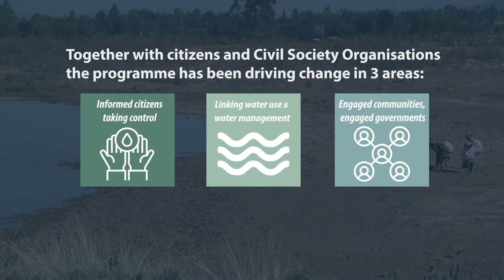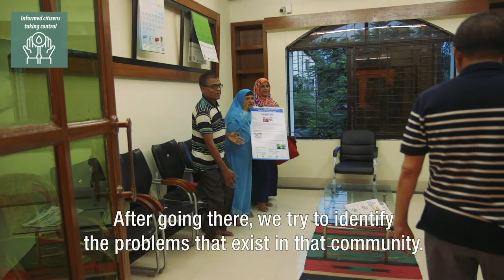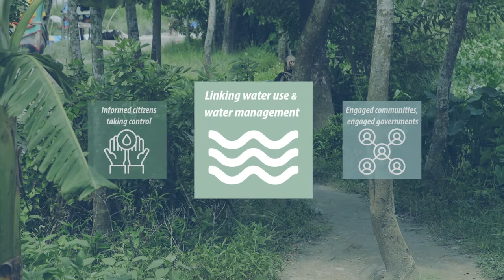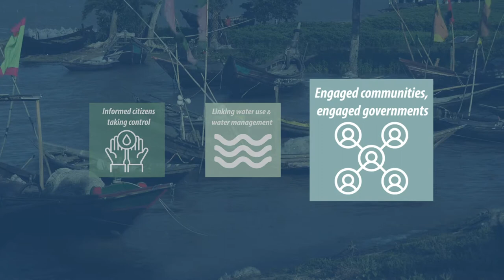Watershed - Empowering Citizens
"Wash systems, they begin with water and one fundamental thing that we need to remember, water is natures gift. We can clean water, we can use water, but we cannot produce water, it is only in nature. So, any discussion on water and sanitation should begin with understanding the voice of nature. And that Is what makes Watershed different." - Ritesh Kumar, Wetlands International South Asia Office Director.